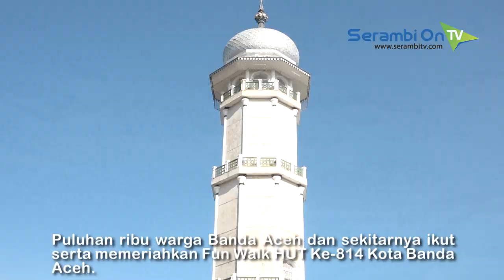Kemeriahan Fun Walk HUT Ke-814 Kota Banda Aceh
SERAMBITV.COM, BANDA ACEH - Puluhan ribu warga Banda Aceh dan sekitarnya ikut serta memeriahkan Fun Walk HUT Ke-814 Kota Banda Aceh, yang dilepas Wali Kota Banda Aceh, Aminullah Usman, di Blangpadang, Banda Aceh, Minggu (21/4/2019).Peserta mengintari rute berjalan kaki sejauh 4,5 kilometer dan kembali finish di Blangpadang. Data dari panitia menyebutkan jalan santai kali ini menghabiskan kupon undian 30 ribu lembar lebih.Sebelum penarikan Doorpriza, Wali Kota Banda Banda Aceh ikut menghibur peserta jalan santai dengan menyanyikan lagu berjudul Kota Gemilang. Aksi Aminullah cukup menarik perhatian warga.Sementara itu puluhan doorprize dibagikan bagi peserta yang beruntung. Dua hadiah utama berupa rumah dan umrah menjadi yang paling ditunggu-tunggu peserta.Adapun hadiah rumah jatuh kepada Herik Rinaldi warga Gampong Keuramat, Kecamatan Kuta Alam, dan hadiah umrah menjadi milik Siswi kelas 3 SMP Percontohan Banda Aceh, Amelia Okta Maghfirah, dan Bambang Setiawan yang merupakan Dosen Fakultas Teknik Unysiah.